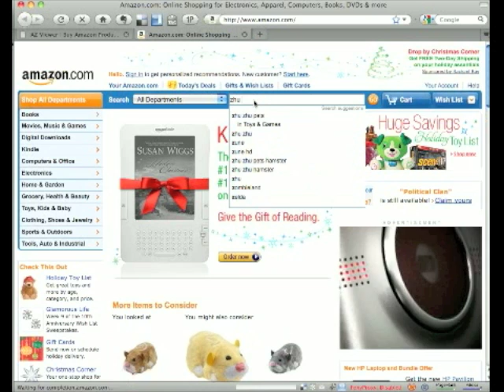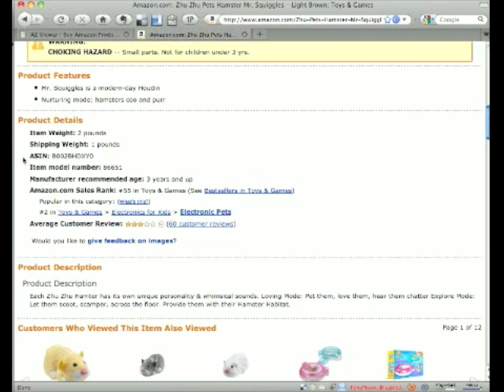How To Find Amazon ASIN - Product ID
This is a tutorial on how to find the Product ID from Amazon.com website & use it in A-Z Viewer Online to buy hard-to-get item from Amazon at RETAIL PRICE with NO TAX + NO SHIPPING.